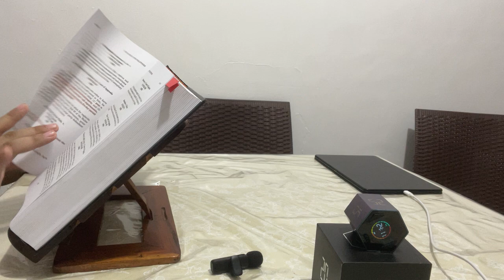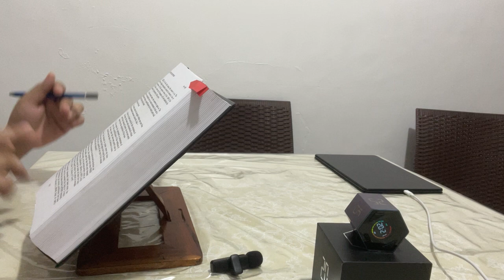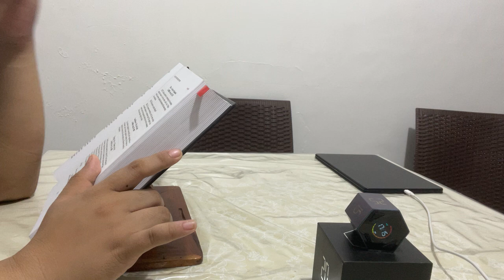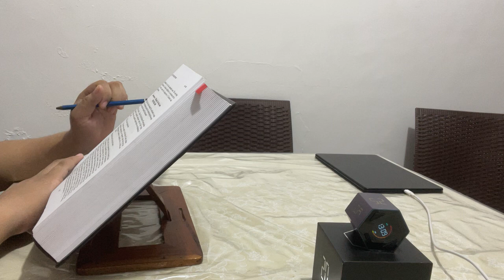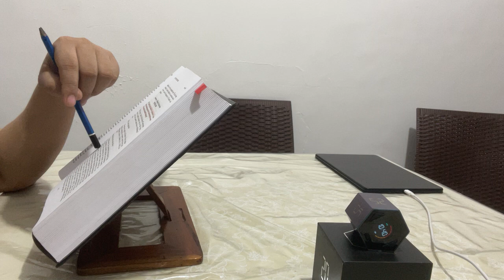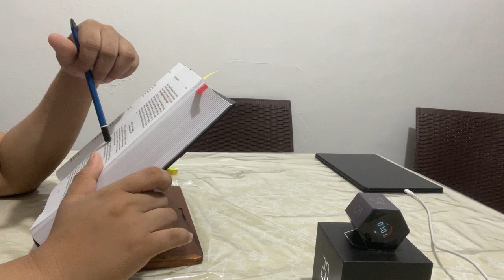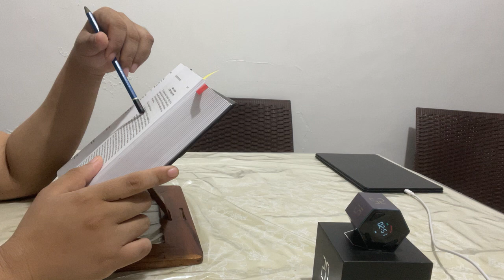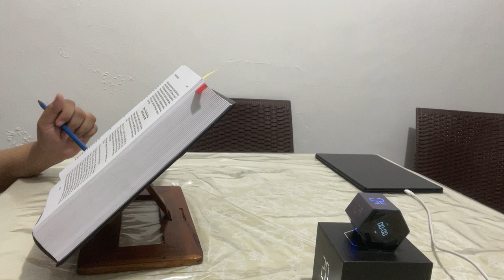Study with Me for 25 minutes